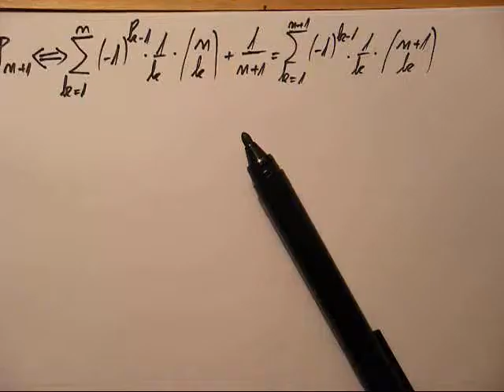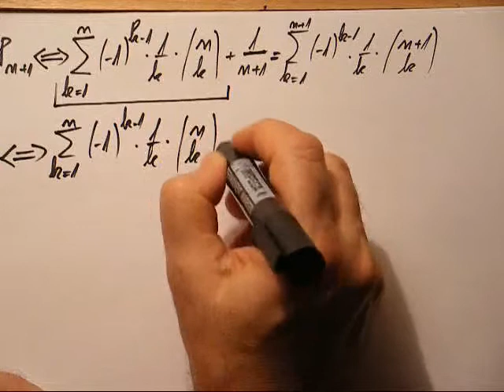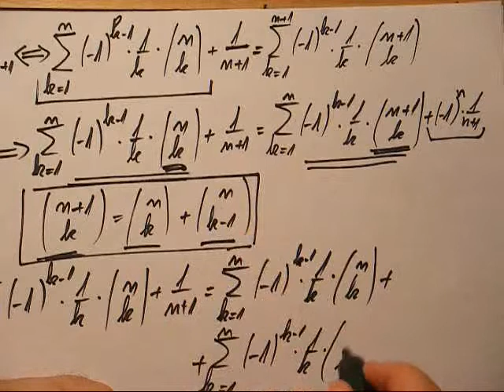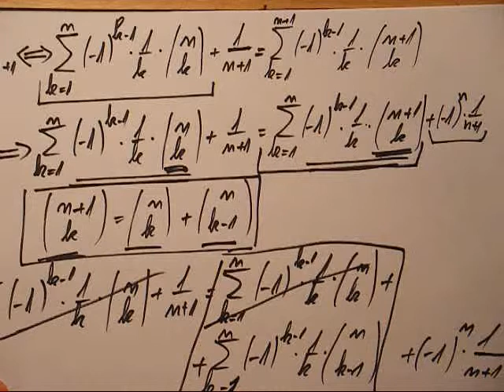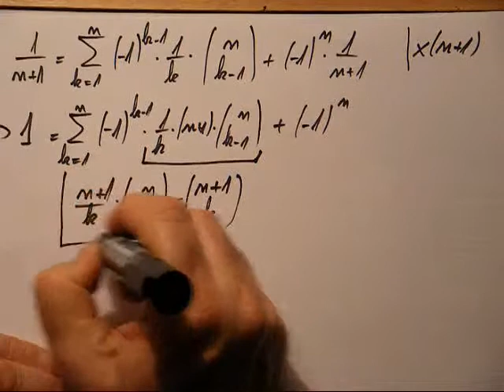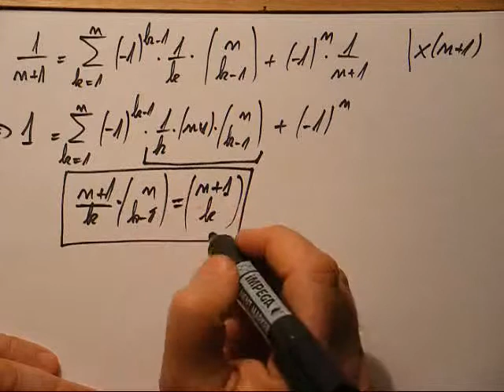82. MathSup-Somme de fractions et combinaisons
Un étudiant de Brest demanda sur le forum Bacamath, un certain soir d'octobre 2006, si la somme des inverses des premiers n nombres naturels serait égale à une somme alternées des "mêmes" fractions affublées par des combinaisons.
Cette vidéo explique avec force détails ma solution par récurrence.